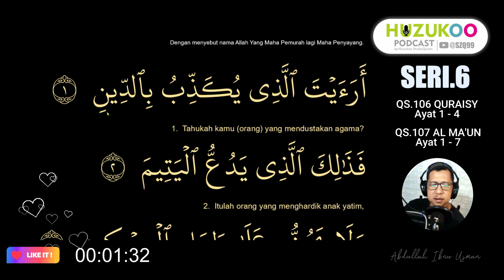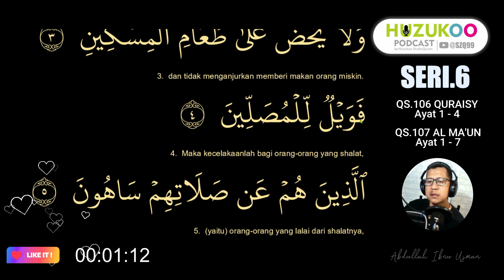SERI 6 QS 1106 DAN QS 107 PODCAST HUZUKOO